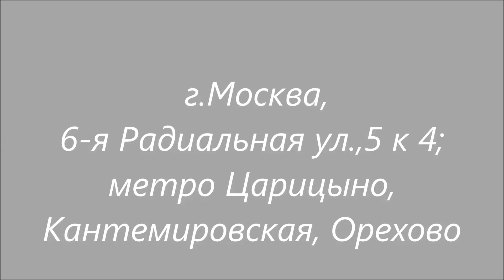Продается 2-х комнатная квартира-студия, 52 кв.м., 6-я Радиальная, д. 5, кор. 4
Двухкомнатная квартира студия 52 кв.м в новом монолитном красивом доме ЖК "Царицыно" (Комфорт-класс) ,ДО ТТК 14 км, до МКАД 4 км, рядом метро Царицыно,ЖД Царицыно,Бирюлево Товарная.В шаговой доступности супермаркеты,рестораны,рядом музей заповедник "Царицыно" Квартира  после ремонта , все новое , пластиковые окна, с/у совмещен, спальня-13 кв.м, кухня гостиная 26 кв.м
Рядом магазины, детские сады, школы.